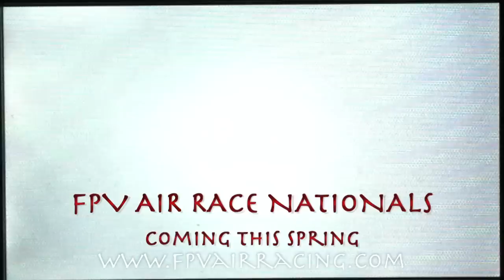FPV Air Racing Teaser - by Got Aerial llc.